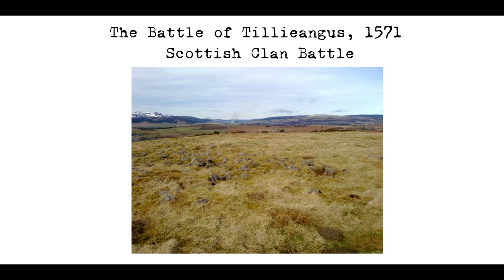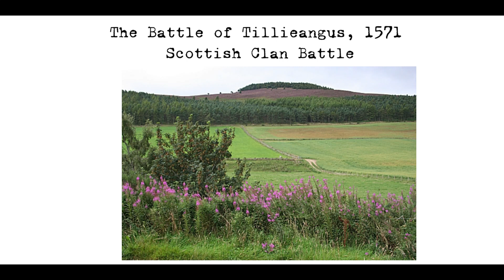The Battle of Tillieangus, 1571, Scottish Clan Battle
The Battle of Tillieangus was a significant event in Scottish history that took place on October 10, 1571 during the Marian civil war. The conflict arose as a result of tensions between the supporters of Mary, Queen of Scots and her son, King James VI. The Gordons, who were Catholic and supported Mary, were opposed by the Protestant Forbeses, who supported James.

The battle took place near the White Hill of Tillyangus, which was also known as "Gordons' Camp Muir" according to a Knockespock estate plan from 1841. The Gordons, led by Sir Adam Gordon, were on their way to the Suie Road to Edinburgh to join the Earl of Huntly when they were confronted by the Forbeses, led by "Black Arthur" Forbes.

The Forbeses had entrenched themselves within their camp, which they had strongly fortified, but the Gordons were able to overcome them and emerge victorious. Black Arthur Forbes was killed in the battle, as was John Gordon of Buckie on the Gordon side. The Forbeses also suffered heavy losses, with 36 gentlemen of the name Forbes and Lord Forbes's brother killed, and 100 prisoners taken, including a younger son of Lord Forbes.

The battle was mentioned in a letter from the Bishop of Galloway, and it is believed that the burial cairns of those who died in the battle were discovered in the 1800s. A large quantity of human bones were found at the site, which were traditionally believed to be the remains of those who died in the battle.

Despite the importance of the Battle of Tillieangus, no physical features in the landscape were extant to testify to the battle's occurrence by the time it was visited by the Ordnance Survey in 1967 and by the Royal Commission on the Ancient and Historical Monuments of Scotland in 1998. The tradition of the battle was still known in the local area, but no further information was reported to be available at that time.